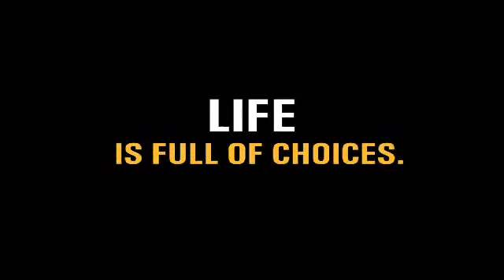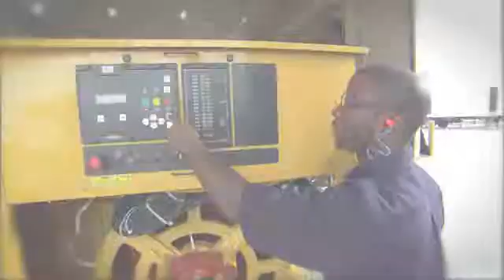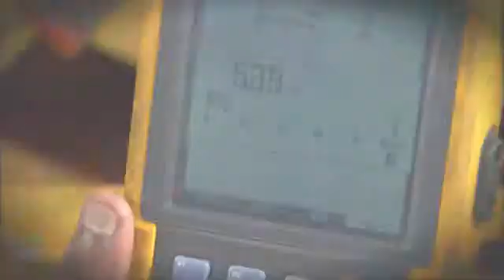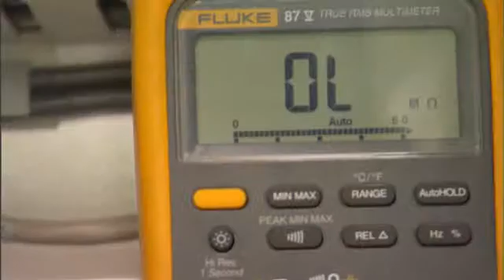ThinkBIG: Become a Caterpillar® Dealer Technician At MacAllister Machinery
Are you interested in earning a 2 year Associate’s Degree in Diesel Engine & Construction Technology? Cat® and MacAllister Machinery want to help you become a Caterpillar® technician!